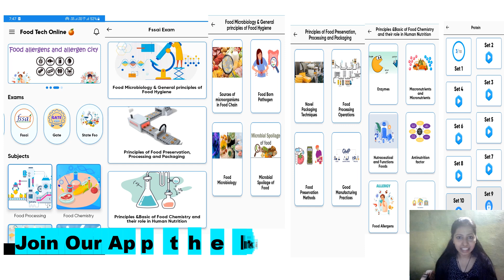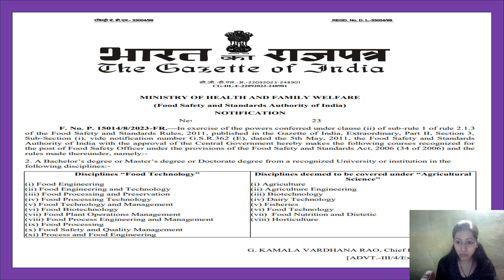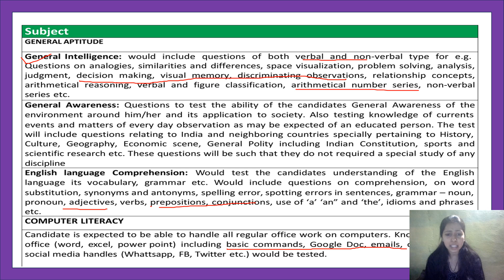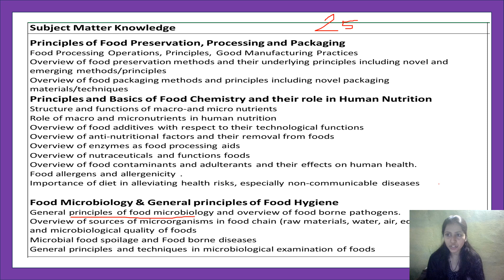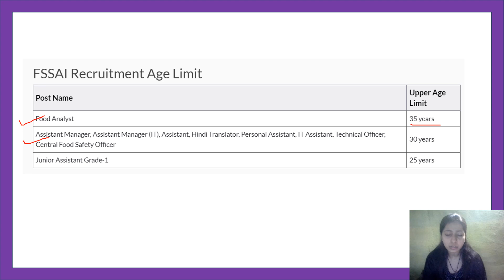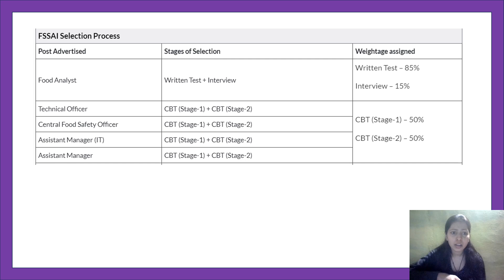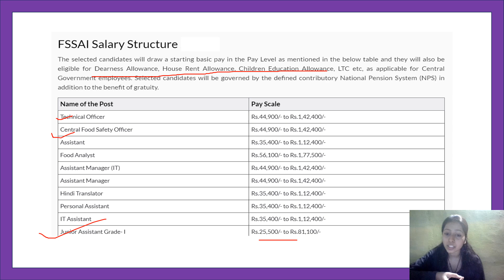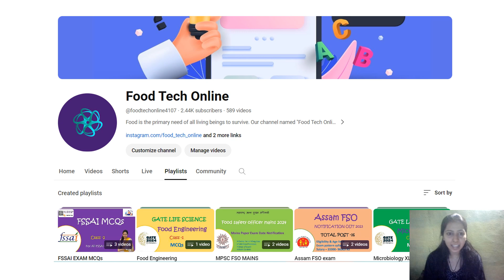FSSAI Food Safety Officer Exam 2023 | FSSAI Exam New Educational Qualification | CFSO & TO Syllabus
Food Safety And Standards Act,2006 : FSSA 2006:FSSAI
Food Safety Act,2006 is Most important for Food Safety Officer , Technical Officer in FSSAI, and State Food Safety Officer.